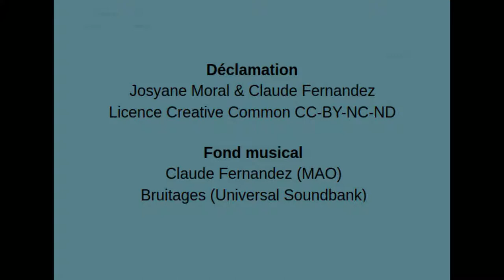Niew, prêtresse celte et Manannan - poème épique extrait -Claude Ferrandeix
La prêtresse d'Aran endort le dieu de la mer, Manannan, afin de calmer la tempête. Version précédente: 51 visionnements 5 +
 extrait de Saga celtique